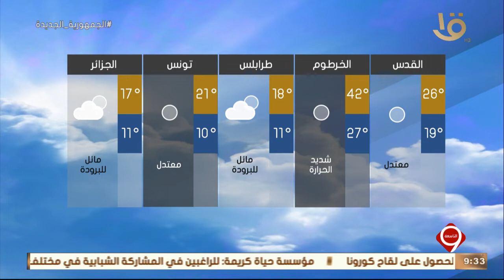نشرة التاسعة| أهم الأخبار السياسية والاقتصادية محليا وعالميا.. 6-4-2022